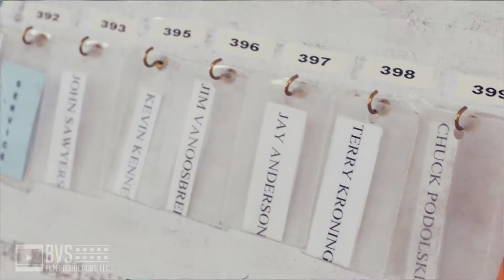BVS Film Productions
In 2019 Cleveland video production company BVS Film Productions stands out as the leader in high end video production and video content marketing for Ohio and beyond. From concept to final production, we offer over 30 year of video/film production and marketing experience assuring your company will receive the absolute finest product guaranteed to garner measurable results. In addition, with experience come the ability to be intuitive. Many of our client know what they want, but don’t know how to say it. We understand this and have seen it many times. By doing so, we have developed an intuition that acts as a 6th sense. Often customers say “BVS Film Productions just gets it, they understand our needs with very little effort on our part” Our goal, our mission is yours. Developing a straight and simple path to an effective video content marketing program with the least amount of effort for you, the client. From simple 1 on 1 interviews to complex multi-camera live events for feature films or documentaries, our highly-trained team of experts act in sync to capture, edit, present and market for any endeavor. Use BVS Film Productions for instructional videos, company videos, commercials, interviews, tradeshows, live events, documentaries and personal brand videos.  If you’re looking for premium video production and video content marketing, reach out and we will achieve your goals together. BVS Film Productions’ experience is vast throughout many markets and industries such as healthcare, Industrial, manufacturing, motorsports and financial to name a few. In addition, when your videos are done, use us to develop and implement a strategy that is sure to get your videos noticed, engaged and acted upon. At BVS Film Productions, we don’t just think about what kind of lens, lights or cameras to use for a shoot. We ask questions. Questions like: Where is this video going? What emotion do you want your prospect to have when they see your videos? And what would you like to achieve from developing and implementing a video marketing campaign? As you will see, our job doesn’t stop when we finish editing. In many cases, it’s just beginning.